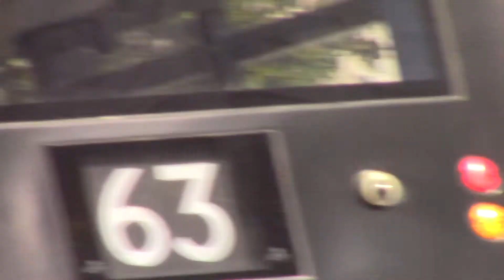1. THINE EYES SHALL SEE THY TEACHERS